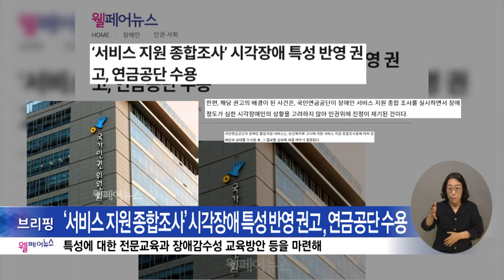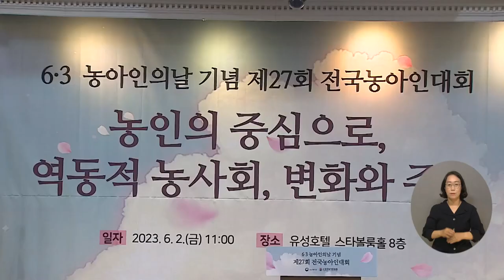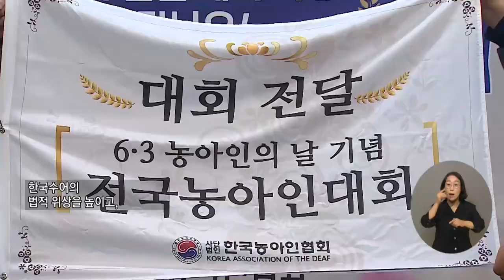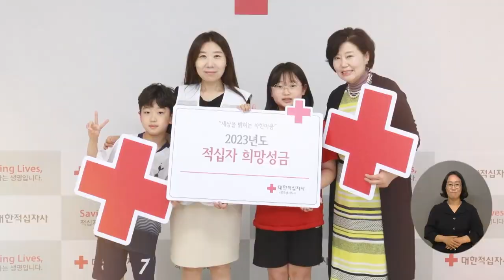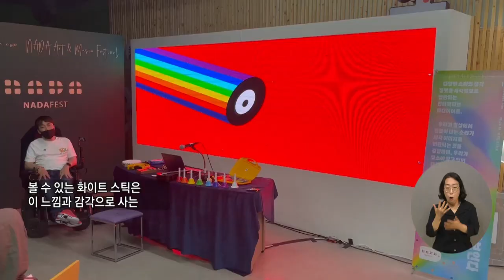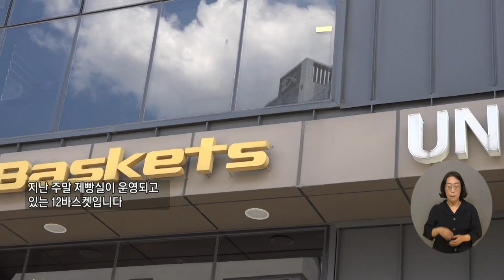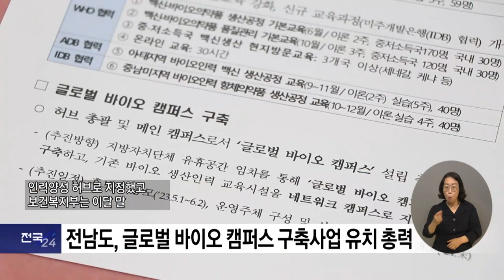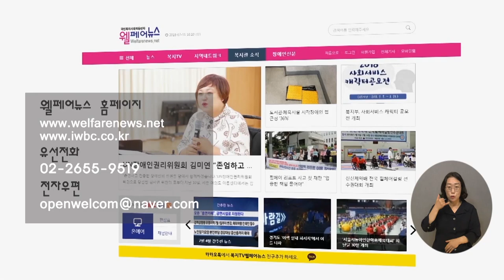복지TV뉴스24 _ 전체영상 / 2023.06.07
주요1) 대전서 열린 전국농아인대회, “당사자 권리 보장하라”

주요2) 서산시 장애인 거주시설, 지역사회 자립 업무협약 체결

한 컷 세상) “어려운 이웃 도와주세요” 남매가 전한 따뜻함

나도말좀합시다) 청각장애인도 즐기는 음악·공연 함께 해요

주요3) ‘페스티벌 나다’ 장애의 경계를 허물다

정책24_1) 장애인주차구역 주차방해 금지 ‘교통약자법 개정안’ 발의

정책24_2) 복지부, 노인일자리창출 고령자친화기업47개 신규 선정

정책24_3) 성남시, 장애인 전동보조기기 배상책임보험 지원

전국24주요1) 발달장애인 사회적응 훈련 ‘희망나래’

전국24주요2) 전남도, 글로벌 바이오 캠퍼스 구축사업 유치 총력

전국24주요3) 제16회 물사랑 환경사랑 글쓰기대회 개최